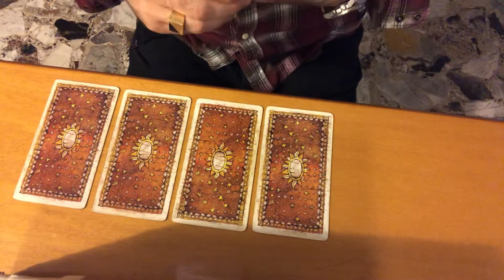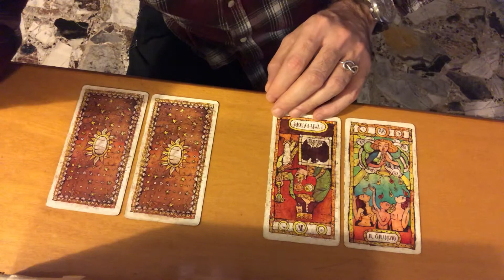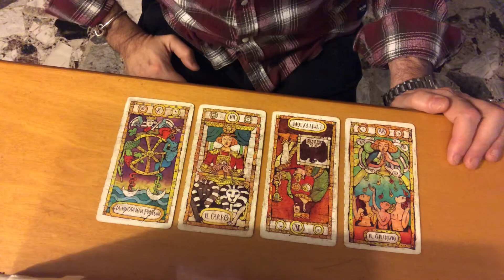Ci sarà una rottura tra la mia amante è suo marito? Lettura di tarocchi adatta a tutti